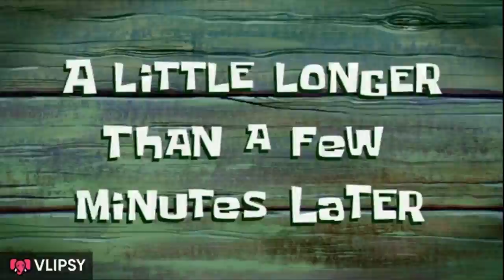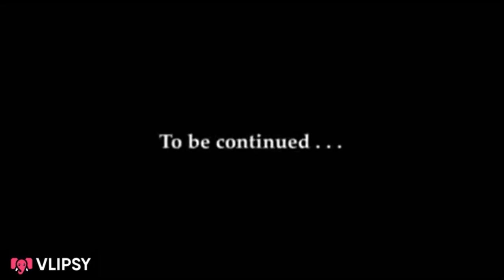Lets Play Minecraft Coop Part 0 "False Start"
Ok I'm back after a super long hiatus, but now I will be uploading more often, especially this minecart lets play, anyway hope you guys enjoy and Ill see you in the next video

Welcome to the Jungle by Guns and Roses was used for my intro.
As well as Come and Get Your Love by Redbone